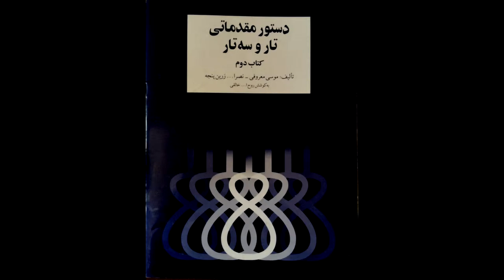تمرین 34سه تار نیما فریدونی دستورمقدماتی تار وسه تار کتاب دوم هنرستان موسیقی روح اله خالقی